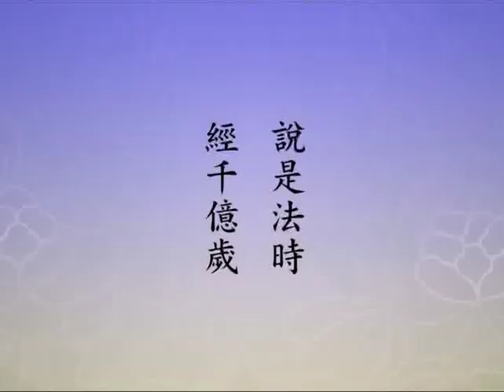净土大经科注-3 (含字幕) 129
净土大经科注-3 (含字幕)

主讲人: 净空法师主讲
时间:  2011 年 9 月 21 月 启讲
地点:  香港佛陀教育协会

VCD/DVD:
总共 12 片 DVD
YouTube 48 集